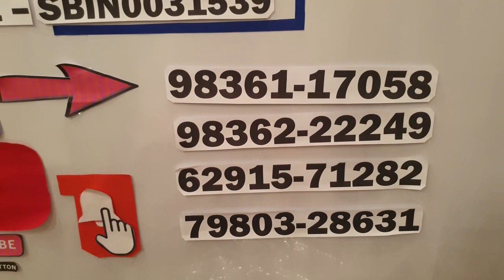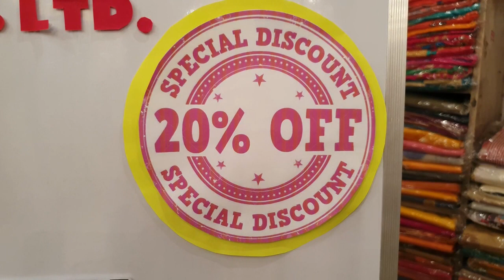Evergreen Silk Collections by ❤️Swarnali Kanjilal❤️ Flat 20% Discount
♥♥♥Flat 20% DISCOUNT♥♥♥ [*Discount applicable only on Youtube Live and episode + Facebook Live, not in online section]

Call or What's app us and book your order on these numbers hurry -  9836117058, 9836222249, 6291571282, 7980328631 we are here for your assistance.